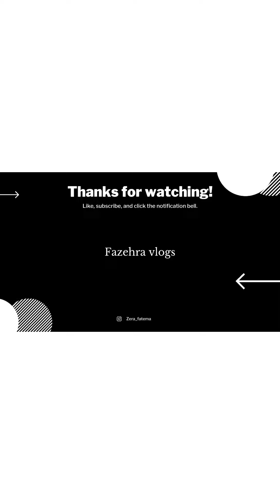Mannady street foods | Ramzan iftar snacks | Firdous sweets & snacks | George Town Chennai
tamilyoutube tamilyoutubechannel shortsvideo
short youtubeshorts youtubeshort tamilnadu foodies
youtubechannel youtubeindia ramzan wishes ramadan
2022, ramadan 2021, ramadan whatsapp status, ramadan
mubarak, iftarplacesinchennai, foodlove, foodie foodporn
tamilfood, tamily, tamil, love, chennai Ramadan best iftar
places cheapest iftar foods chennai foodie food review
food shorts iftar box iftar in mannady mannady food
nombu kanji street food iftar places in chennai iftar in
chennai iftarfood corn beef food review tamil iftar food
pack iftar pack indian food indian street food kari vadai
amadan foods ramzan mubarak ramzan special rosemilk
tamil food review tamil food vlogger Ramzan
status Ramzan Foods Ramzan Celebration